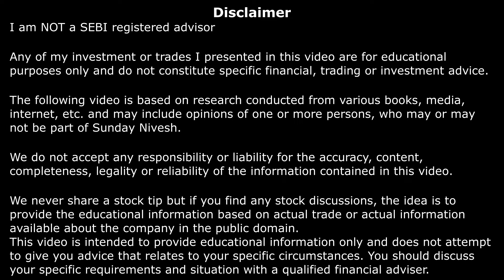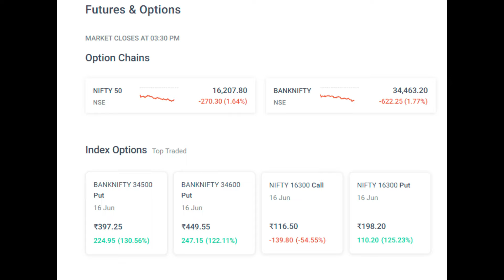Nifty Options Writing Strategy: Proper Hedging With Risk Management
Groww makes investing simple and accessible. You can open an account within 2 minutes to start your investing journey . Enjoy 0 account opening and maintenance charges with superior tech along with fast execution of trades over a platform trusted by more than 30 Million Indians.